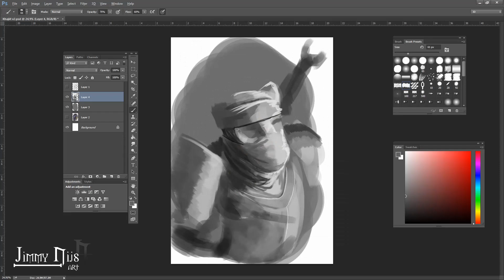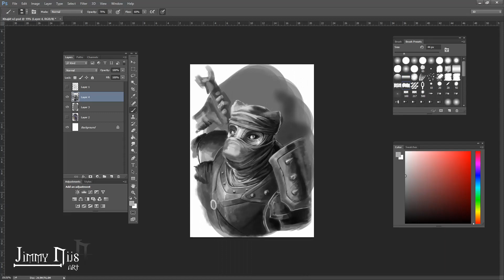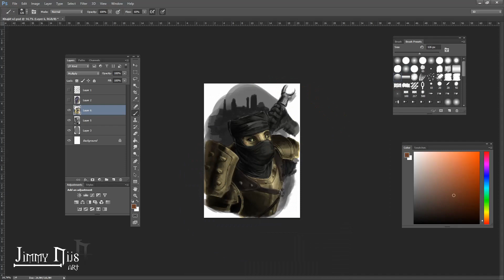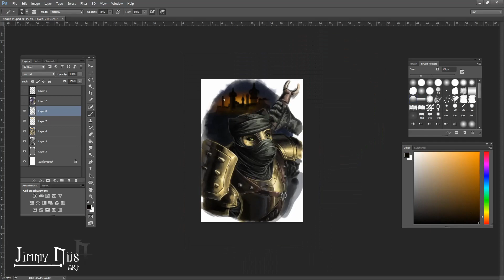Digital Speedpaint - KHAJIIT (The Elder Scrolls Fan-Art) - Jimmy Nijs Art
One of the results of the raffle I held earlier this month. Congratulations to @johnwuux on Twitter for winning this awesome portrait of his Elder Scroll Online character!

Wanna help support me further? Why not purchase one of my spooky designs on Teespring!